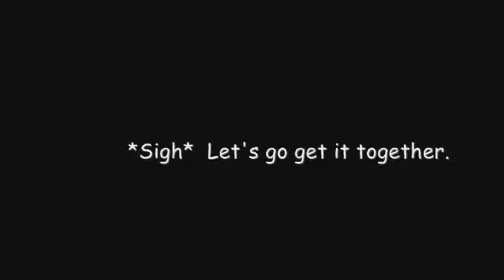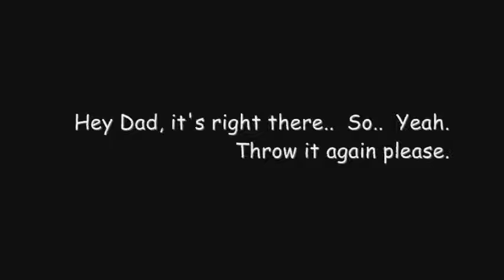Beretta Plays Starball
Our cat Beretta plays with an origami star I made.